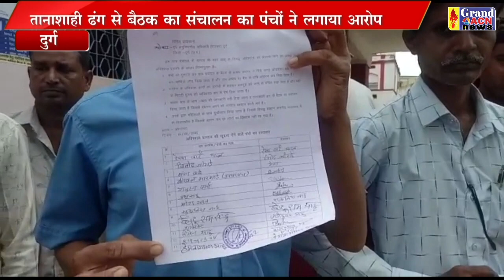सरपंच के विरुद्ध अविश्वास की प्रस्ताव लाने पहुंचे पंच Naseem Faruki